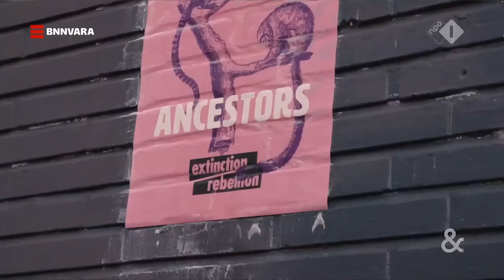Henri Bontenbal (CDA) in debat met Lilian Marijnissen (SP) over ongelijkheid en klimaat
Henri Bontenbal (CDA) in debat met Lilian Marijnissen (SP) over ongelijkheid en klimaat bij Khalid en Sophie